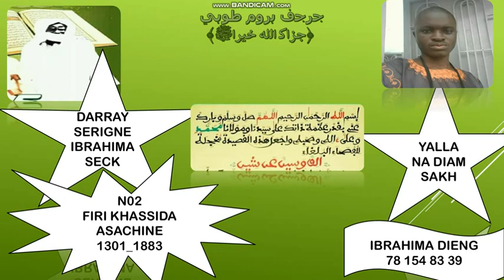N02 FIRI KHASSIDA ASACHINE SERIGNE IBRAHIMA SECK 1301